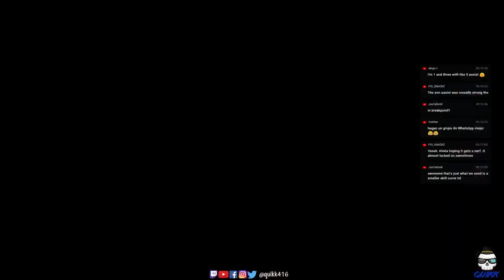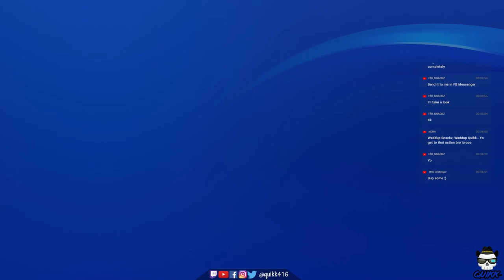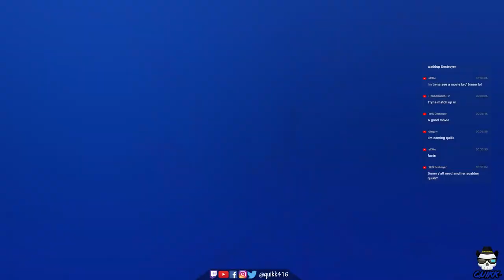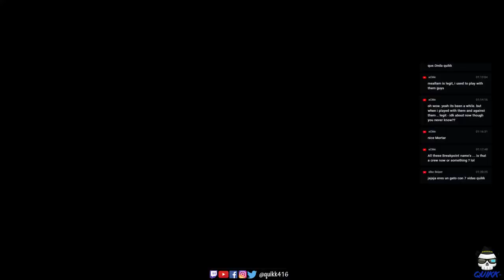Ghost Recon Wildlands Ranked PvP Entertainment :P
Join the Facebook groups for the new Ghost Recon Breakpoint

Thank you all for the support! You guys are awesome!

🖥️ 1080p60fps Stream!
🤠Infamous Ghost Recon Wildlands Pointman
3-Round Burst Originator :P
Ghost Recon OG (Ghost Recon PvP Since Ghost Recon 2 on PS2!)
🇺🇲️🇲🇽️Bilingual Stream (English and Spanish)